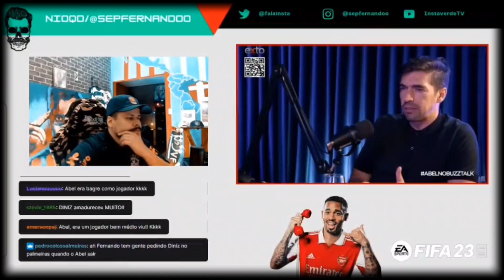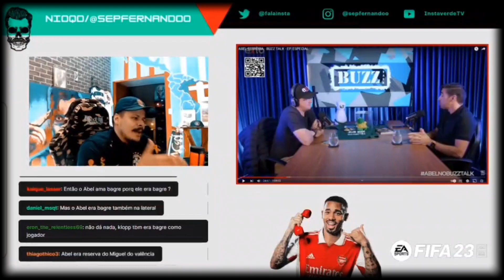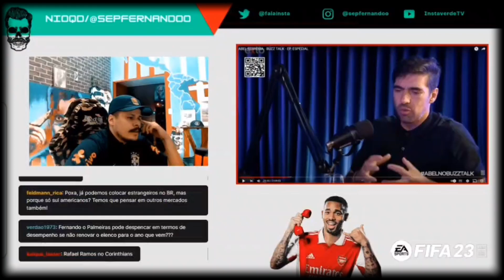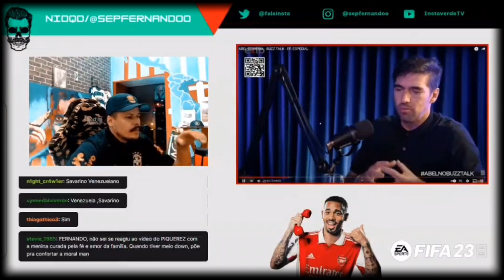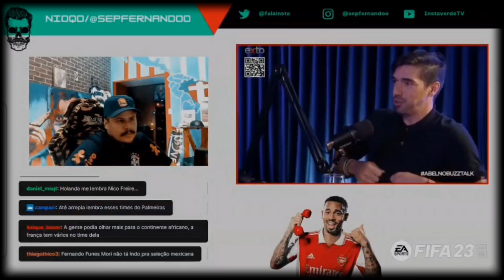ABEL DEU AULA PARA OS TREINADORES BRASILEIROS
CURTA E COMPARTILHE NOSSO CONTEÚDO, ASSIM VOCÊ AJUDA NO CRESCIMENTO DO CANAL

AVANTI, PALESTRA!